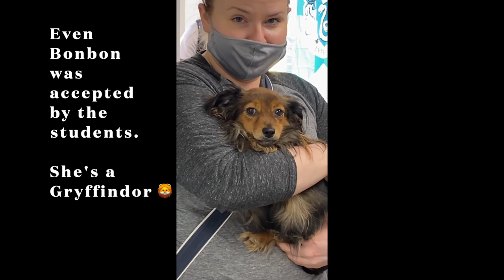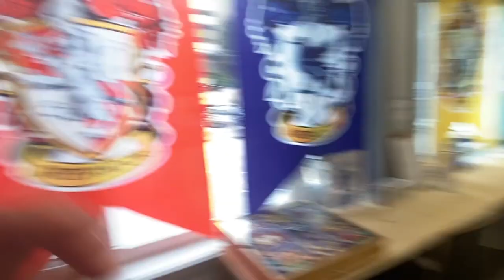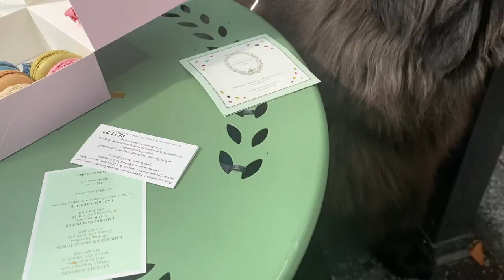MOVING TO VANCOUVER?!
This is a vlog about;
my sudden move to the big citay to work at an acting school in Vancouver, British Columbia and how it didn't work out because. Yea.
my beautiful besties + my dogs.
signing with a new film, t.v, VoiceOver agent.
aaaaand PUPPIES

The gorgeous people mentioned in this video:
Rachelle Collette
Kim Taylor
Joanna Rannelli
Kylee Bush
Sidney Quesnelle
Toby Marks
Andrea Balcazar